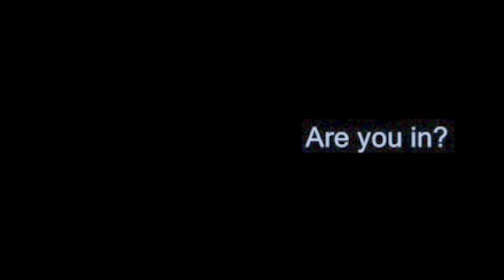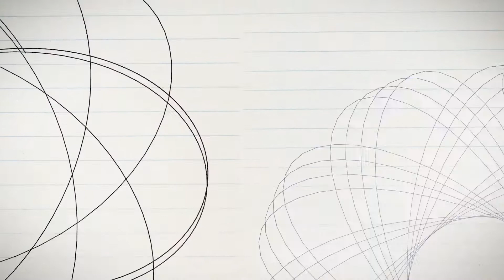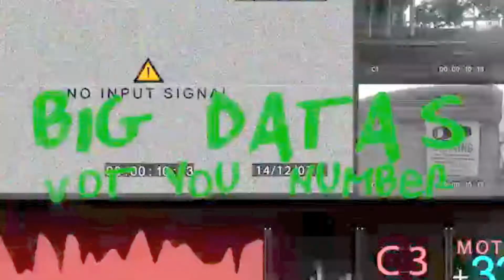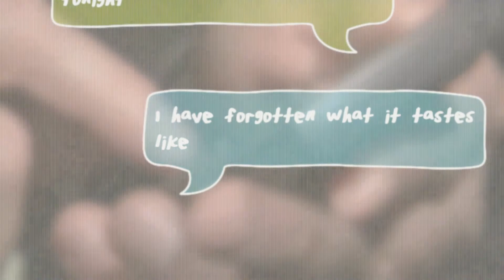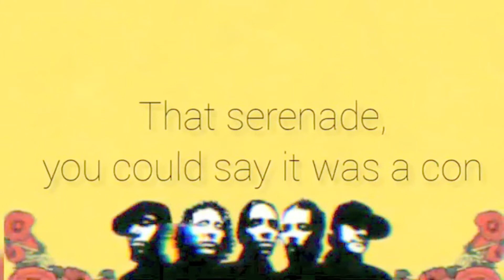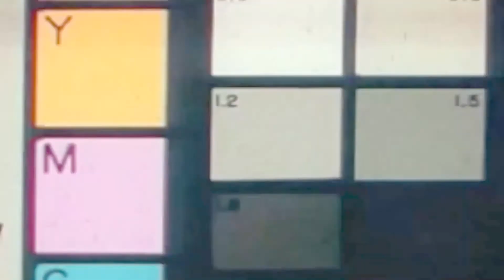Legends: Incubus Part 2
Brand new series from SNRS! "Legends" is a show where we'll explore our influences and share stories about how they earned their legendary spot in our hearts. Join in by sharing in the comment section when, where and how this artist, act, or individual effected you.